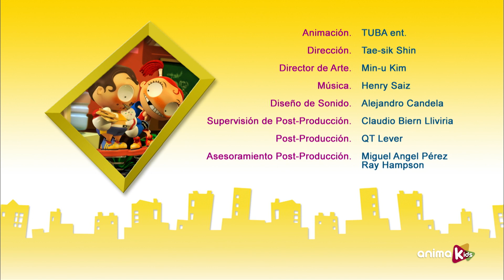Angus & Cheryl - 93-96 | Compilation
Una batalla anterior al huevo o la gallina, el vaso medio lleno o medio vacío, el blanco o el negro. Opuestos, interdependientes, no pueden vivir juntos… ni tampoco separados. Él es Angus. Ella es Cheryl. ¡Chicas vs chicos!